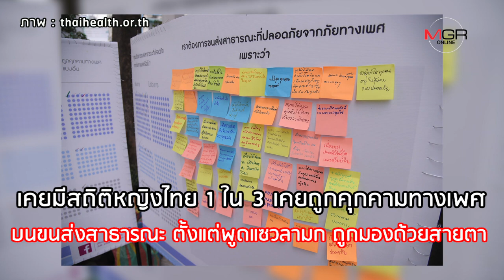ดูไว้เป็นตัวอย่าง! นักศึกษาใจกล้า โวยชายลูบขา-จับนมบนรถเมล์